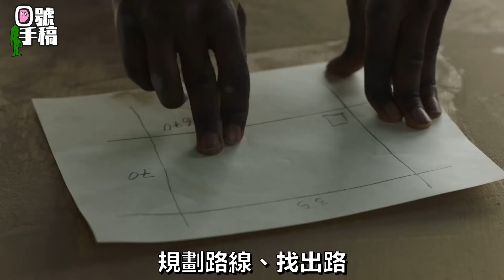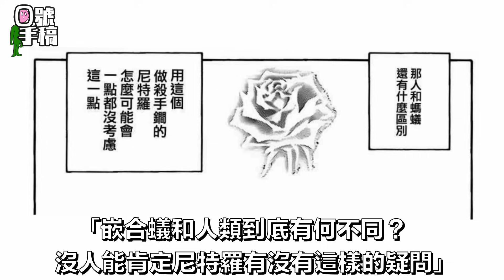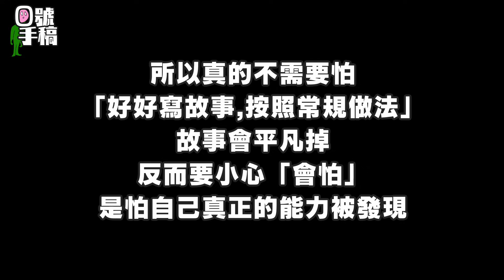可能是頻道講過最猛技術...在『最後生還者』的某人身上｜獵人蟻王篇的更多解讀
以防有人還是不懂，最後生還者的
「那角色」用一個篇章的篇幅
以相反的設定，重複了一遍主角整季的狀態，
並且在相反設定的狀態下——
跟主角以相反的轉變方式在篇章結束時形成交叉，
所以用一個篇章跟一整季在做「相反交叉」或者逆向交叉？

0:00 如何有這集
0:42 先講最後生還者「對照技術」
5:13 最後生還者和獵人蟻王篇巧合在哪？
9:10 兩者差異

雖然現在沒人，也沒在po東西，
但有創作相關事情想討論、交流的話，歡迎。